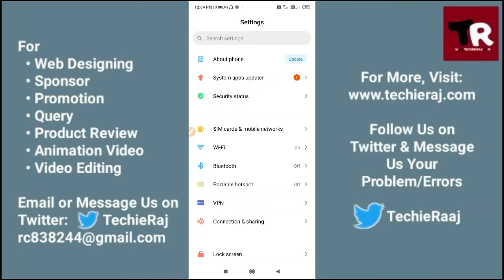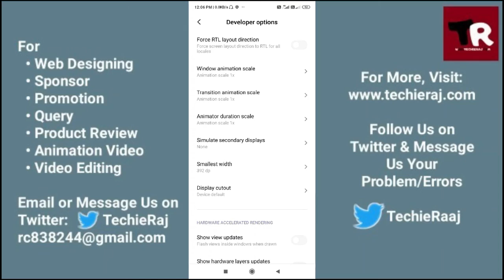Mi4 DPI Setting Kaise Kare